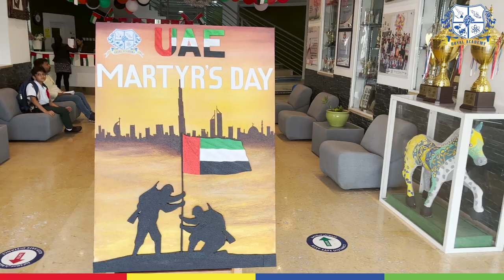The Solemnity of Commemoration Day 2022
Commemoration Day is held every year, on 30th November, to recognize the dedication and sacrifices of the UAE’s military and civilian servicemen and to honor those who lost their lives while serving the country. The flag was hoisted and we, at The Royal Academy School observed a one-minute silence (11:30 am to 11:31 am), in memory of these ‘Brave Hearts’. The KG and the Primary students came to school, dressed as soldiers. The parade of these smartly attired ‘Little Soldiers’ marked the solemnity of this day. How proudly they marched, with their heads held high, as if with all the valor of ‘soldiers on duty!